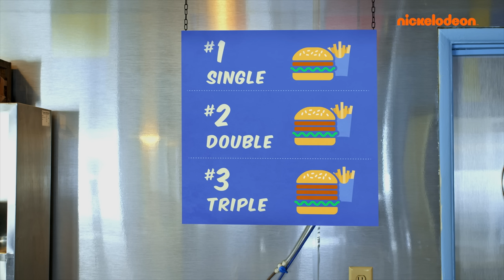Bob l'éponge | 45 MINUTES des vacances les plus bizarres de Bob l'éponge | Nickelodeon France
Les vacances les plus BIZARRES de Bob l'éponge en 45 minutes !

Vous souvenez-vous de la fois où Bob l'éponge est allé à Bulleville ? Ou quand lui et Patrick se sont aventurés sur la terre ferme et ont vu un vrai as de la friture en action ?! C'est parti pour 45 minutes des vacances les plus bizarres de Bob l'éponge !